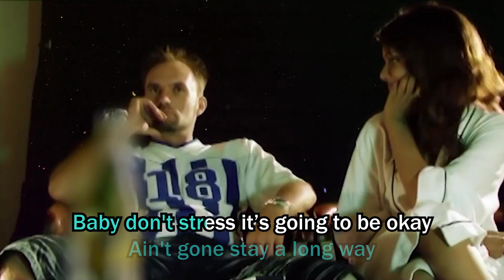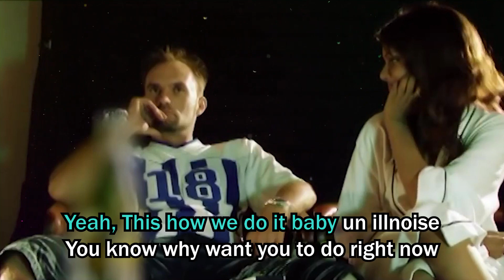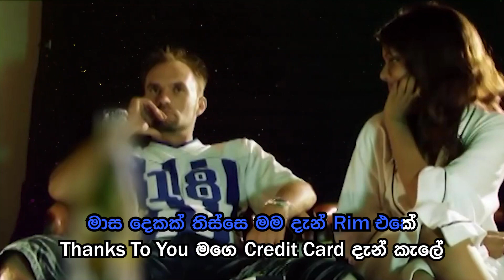Katakaaranam - කටකාරනම් (Oba Yanna Ithin Piyamba) | Official Karaoke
කටකාරනම් (ඔබ යන්න ඉතින් පියඹා) | Official Karaoke

Artist - Iraj & Killer B Ft. Kushani